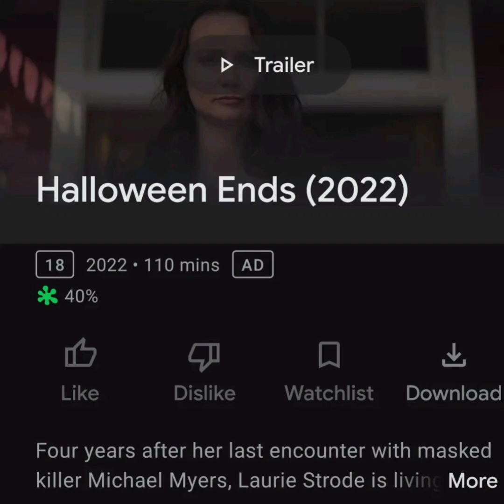Halloween ends movie review (unpopular opinion warning 😆)